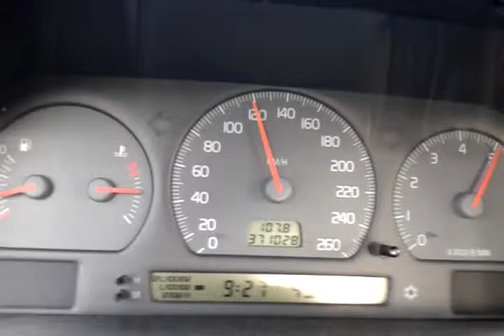Volvo S70 2.5 Turbo 40-160km/h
B5254T 193hp